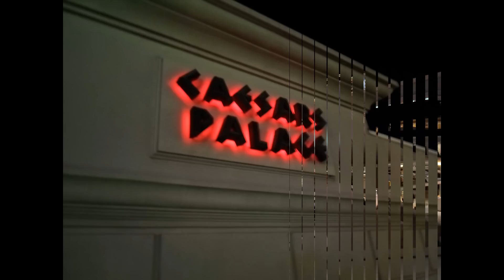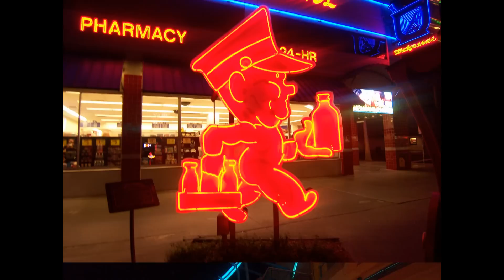Las Vegas =Good Times!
A Vegas Adventure!!